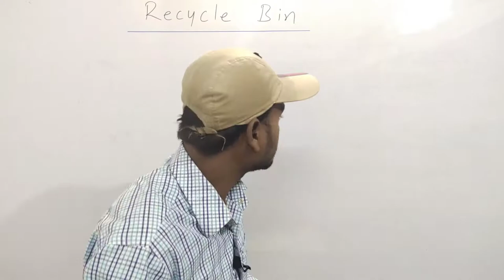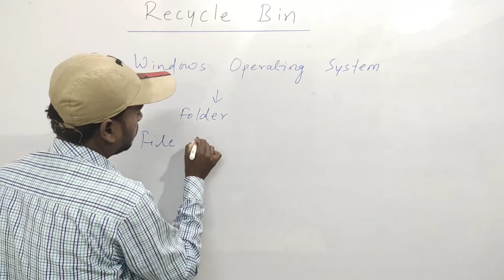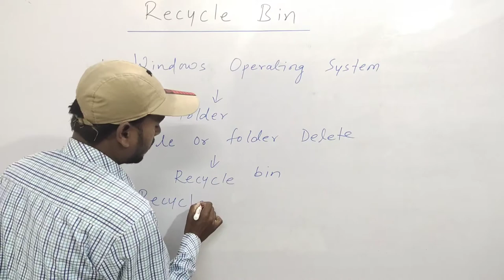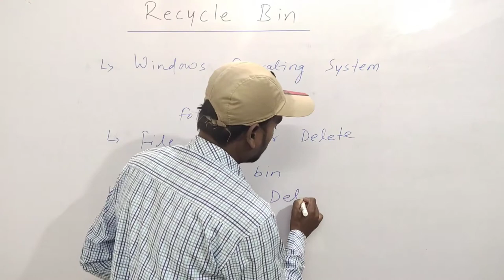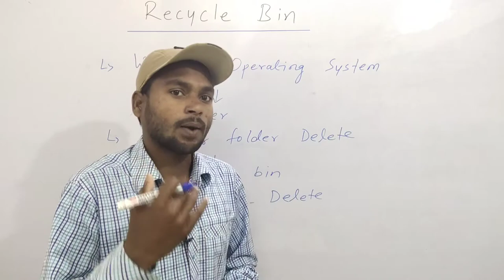Recycle bin kya hai in hindi | What is recycle bin in hindi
Hello Dosto,
                      Dosto aaj ke is video me maine aap logo ko computer me recycle bin kya hota hai iske bare me complete jankari diya hai hai |

Recycle bin kya hai in hindi | What is recycle bin in hindi | Recycle bin wit example | Target with knowledge onlineclasses |